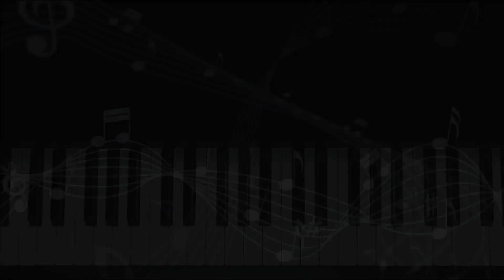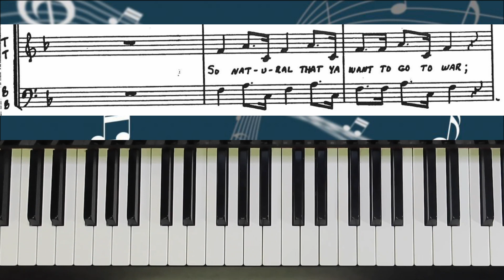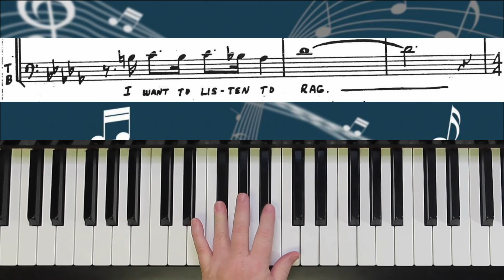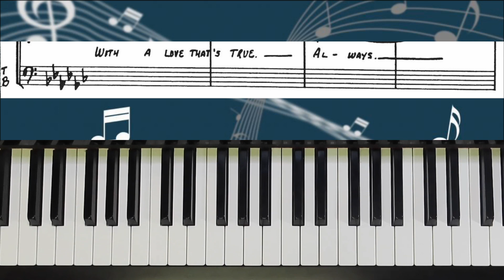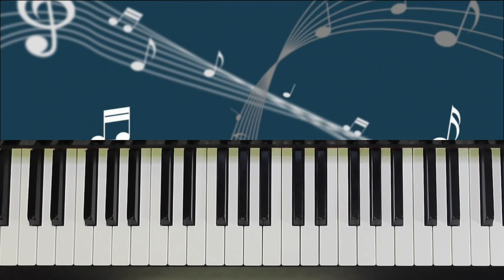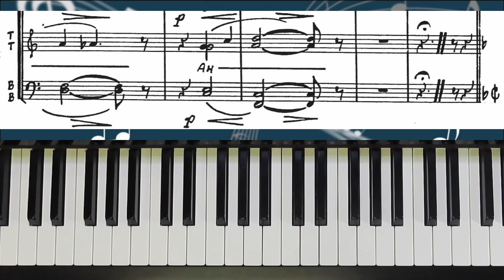Irving Berlin Tribute "The Man And His Music" Part 1 - I Tenor Practice with Brenda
"Irving Berlin - The Man And His Music" arranged by Mike Davis.  This is part 1 of 3 and cut down to just the choir and vocal solo sections for choir rehearsal.  This is the practice for I tenors.

The sheet music is not available.

   1. if it is free to the public, I will send you a copy.
   2. if it is my music you can go to my website (link below) to purchase it.
   3. if it is copyrighted music for sale from another composer or arranger, I am happy to  send you a link to where I found it, and you are welcome to purchase the music there.